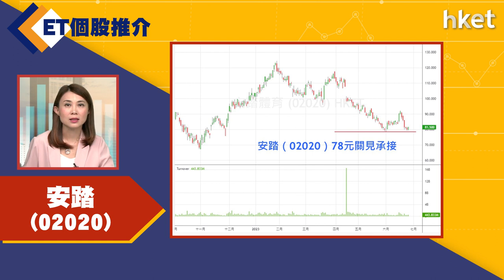ET個股推介－安踏（02020）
今日ET個股推介－安踏（02020）